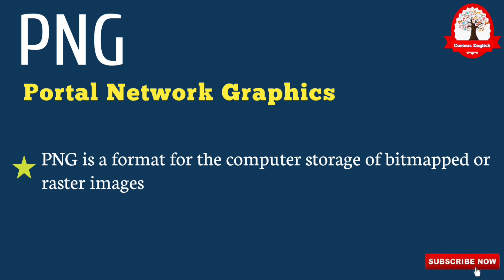PNG Meaning in Hindi | PNG ka matlab kya hota hai | Full Form of PNG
PNG Meaning in Hindi
PNG ka matlab kya hota hai
Full Form of PNG
PNG ka full form in hindi
what is PNG
Definition of PNG